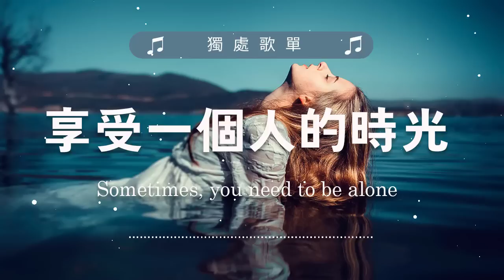【獨處歌單】一個人時光必聽 享受清冷時光 英/韓文歌曲 Nice&Cozy | Soft Music Playlist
有時候，你需要獨處。
緊湊的日程安排、固定的截止日期……有時我們想要的只是一些平靜和安寧。
這就是這個輕音樂播放列表的用武之地！

這個播放列表非常適合在寧靜中放鬆，
或者當你只需要將世界拒之門外時.

坐下來，放鬆，讓這些曲子幫助你休息一下！
列表:
01. Caught Up In A Dream - Loving Caliber
02. There He Goes - Loving Caliber
03. Homesick - Loving Caliber
04. It Really Makes Me Wonder - Loving Caliber
05. Just One Kiss - Loving Caliber
06. Fed Up With Us - Loving Caliber
07. Faster Car (Acoustic Version) - Loving Caliber
08. There He Goes - Loving Caliber
09. Today Is a Good Day to Live - John T. Graham
10. I_ll Get Over You - Loving Caliber
11. Picture Of You - Loving Caliber
12. We Were Dancing In The Dark - Loving Caliber
13. Still Thinking Of You - Loving Caliber
14. I Found The Answers In You - Loving Caliber
15. I Did It All For You - Victor Lundberg
16. Lucky Day - Loving Caliber
17. That_s How You Know That You_re In Love - Loving Caliber
18. Magic Day - Loving Caliber
19. Don't Waste My Time - Victor Lundberg
20. I Wish You Were Mine - Loving Caliber